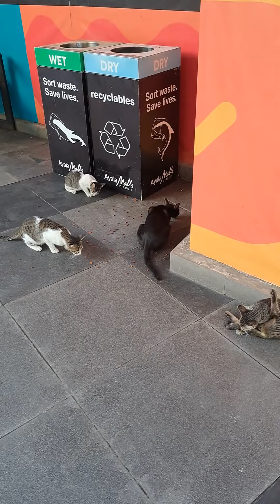Amazing stray cats mukbang at Circuit , Makati